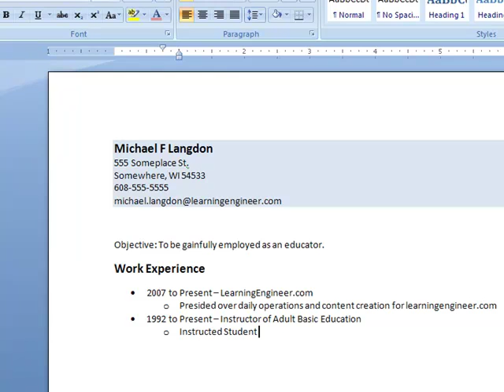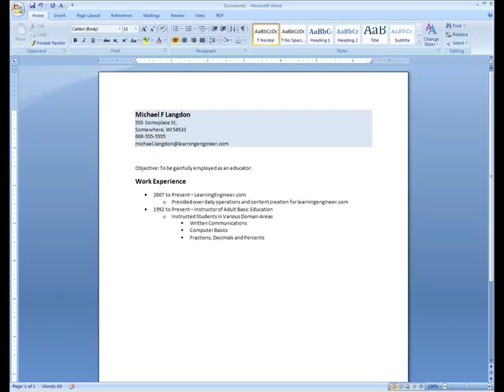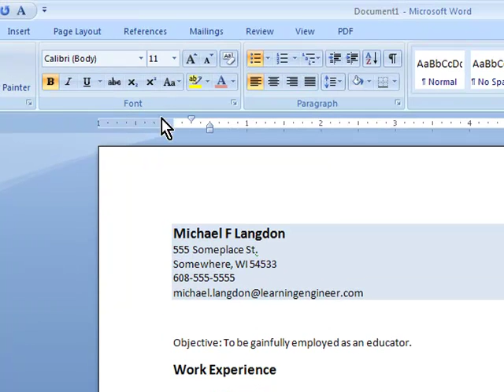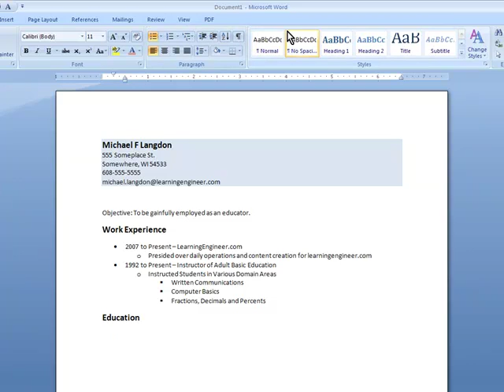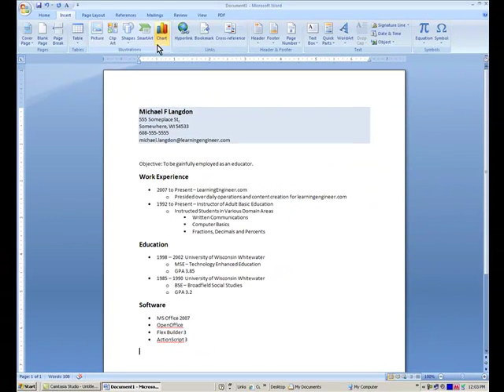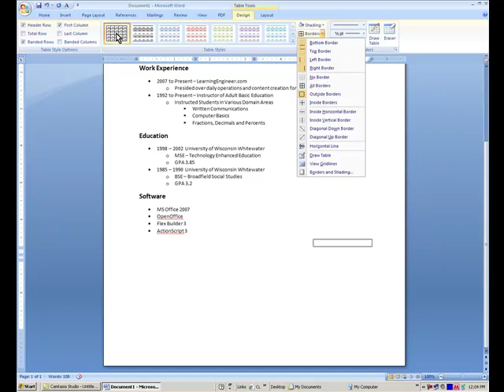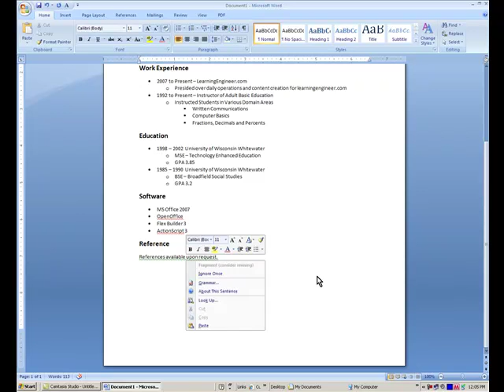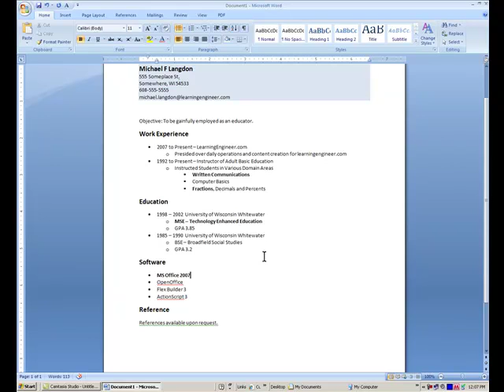Creating a Resume pt2 - Word 2007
This is the second part of creating a simple resume in Word 2007.